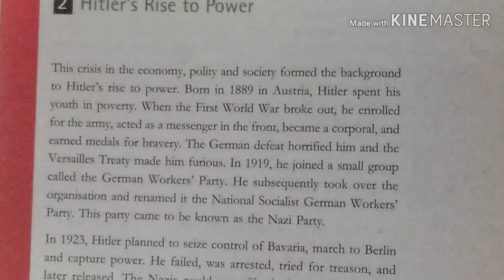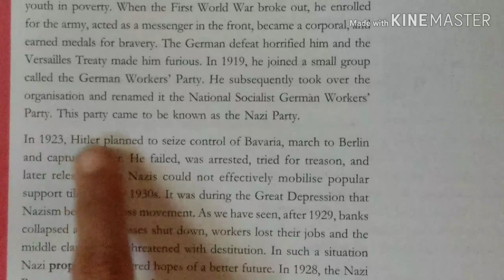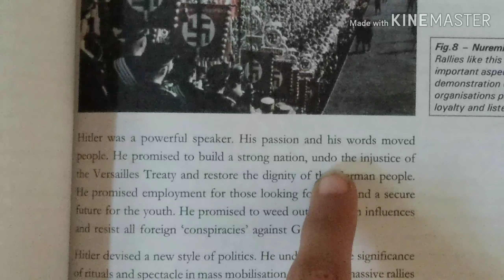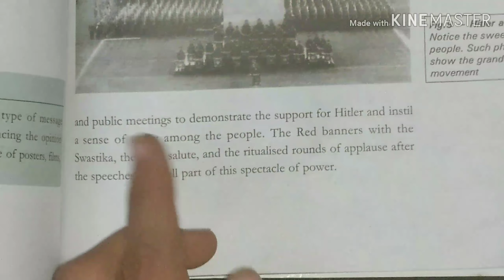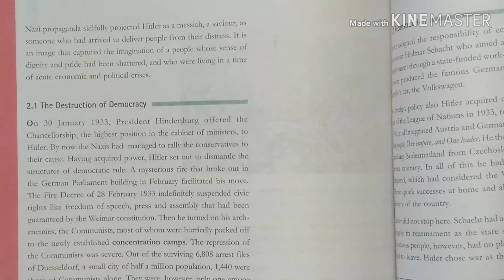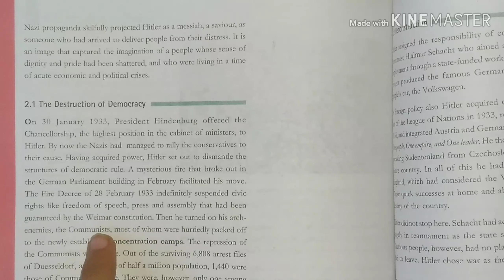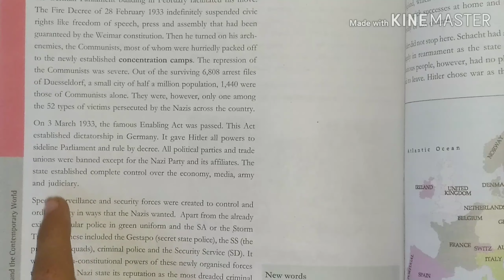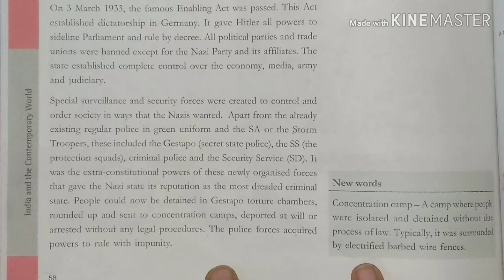Class 9 History Chapter 3 Nazi Rise of Hitler Part 2